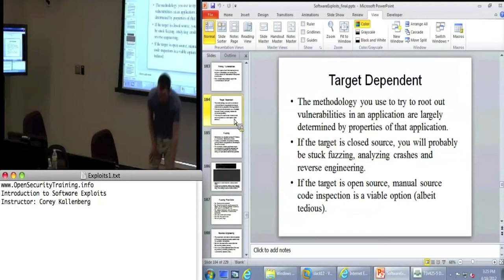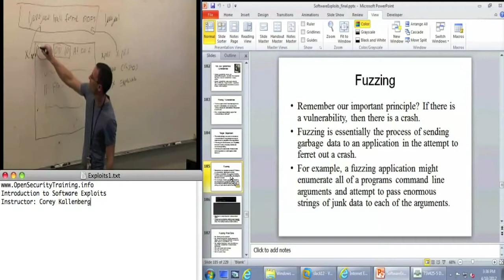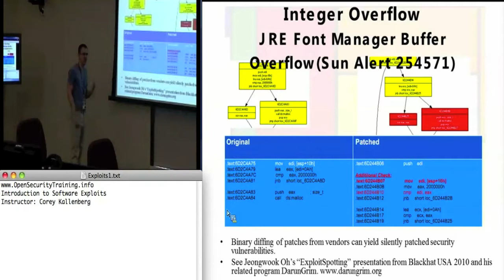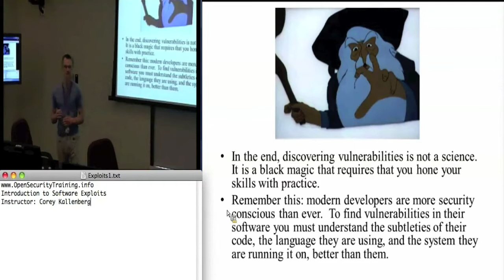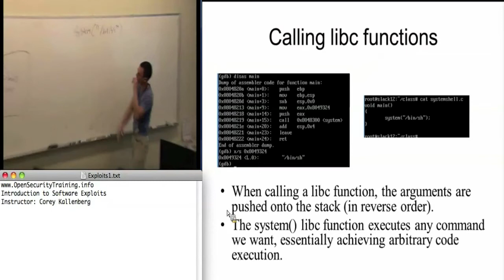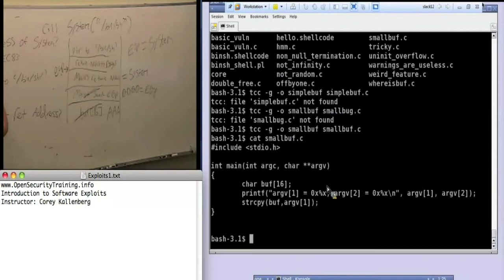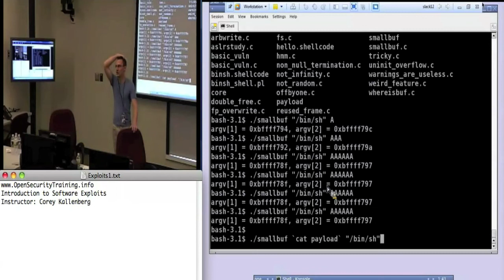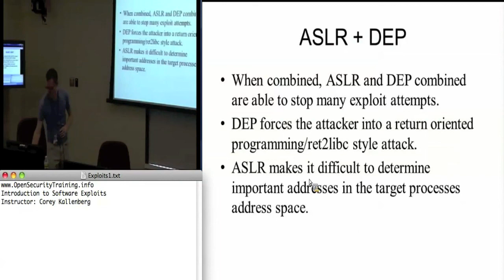Day 2 Part 5: Exploits1: Introduction to Software Exploits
Software vulnerabilities are flaws in program logic that can be leveraged by an attacker to execute arbitrary code on a target system. This class will cover both the identification of software vulnerabilities and the techniques attackers use to exploit them. In addition, current techniques that attempt to remediate the threat of software vulnerability exploitation will be discussed.

This will be a lab driven class where specific software vulnerability types in particular environments are discussed and then exploited in a lab setting. Examples of lab components of the class as well as specific topics covered include:
    •Shellcode development
    •Stack overflow exploitation
    •Heap overflow exploitation
    •Static source code analysis
    •Defeating non-executable stack protection

This class by Corey K. will help students be more aware of the specific details and mechanisms of software exploits we see in the wild. This knowledge will enable the students to better analyze their own software for vulnerabilities in an effort to produce more secure code.